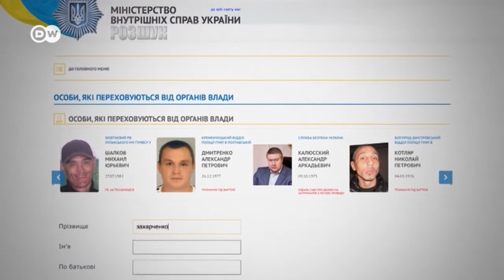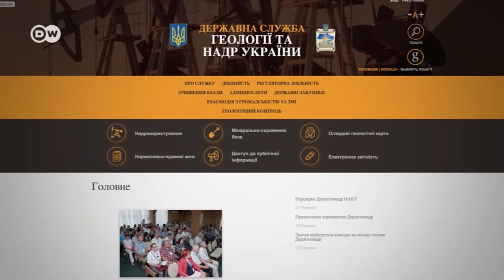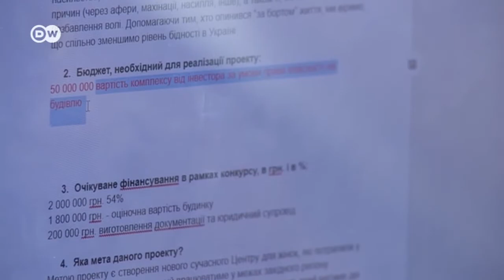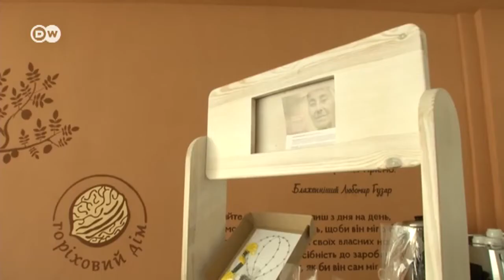"Візерунок дня": конфлікт в Україні - яблуко розбрату німецьких партій (05.09.2017) | DW Ukrainian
Теми дня:
Передвиборчі дебати у Німеччині: суперечка навколо конфлікту між Україною та Росією - дивіться з 00:31 - 02:51 хв, як
Золото Закарпаття: що сталося з американськими інвестиціями? - дивіться з 02:53 - 06:00 хв
Локальні герої: як львівський пекар піклується про жінок у скруті - дивіться з 06:01 - 09:10 хв